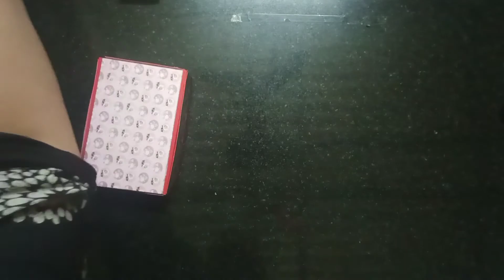Heart Multifold Card| Valentine's day special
Heart Multifold Box and Greeting Card made by Aishwarya

it is a multi fold heart card tutorial in two ways.. A greeting card and a gift box...

Requirements
180 GSM Cardstock
pattern papers
scoring tool
glitter sheets
pencil, eraser, scale